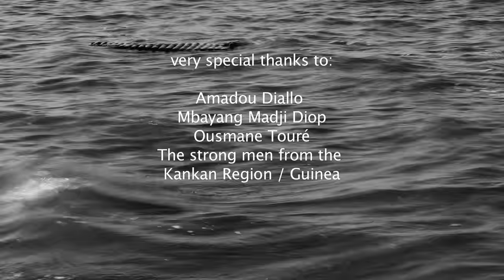Nils Kercher UNBROKEN SPELL feat. Mariama Kouyaté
Nils Kercher`s new video from the album SUKU - Your Life is Your Poem (2016)

filmed on Gorée Island, Senegal

musicians:
Nils Kercher: lead vocals, kora, balafon, percussion
Mariama Kouyaté (Senegal): vocals
Oumar Barou Kouyaté (Mali): acoustic guitar
Kira Kaipainen (Finland): backing vocals
Sylvia Laubé (Martinique / France): backing vocals
Sue Schlotte (D): cello

SUKU - Your Life is Your Poem (2016)
A sound painter, a storyteller, a musical inventor. The expressive singer and multi-instrumentalist Nils Kercher is all of these. He draws the musical language for his stories from the traditions of West Africa and from the introspective, meditative atmosphere of the Nordic landscape. The result of these encounters is SUKU, his third album - an awesome, harmonious, and unique piece of musical drama in which you feel all elements breathe.